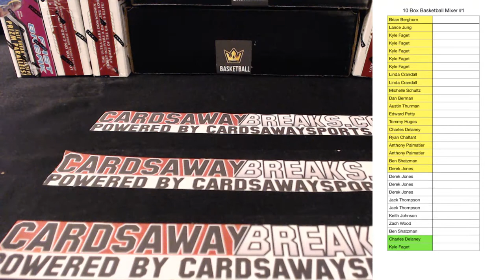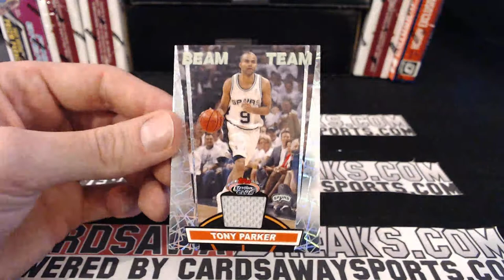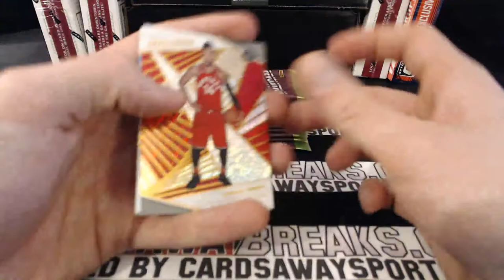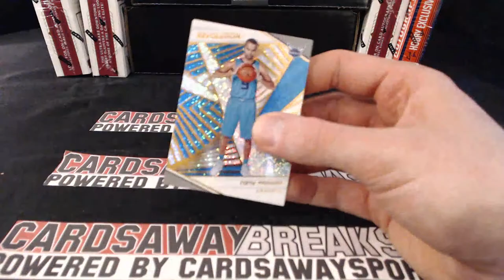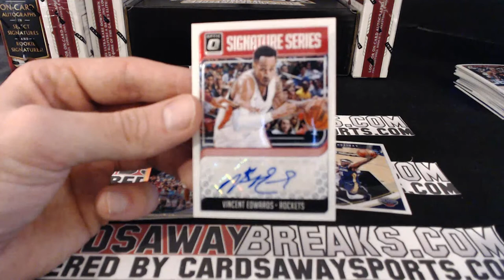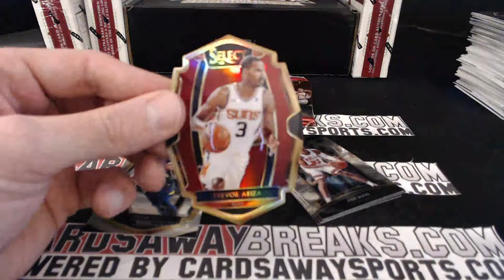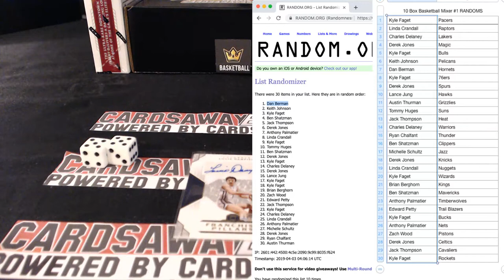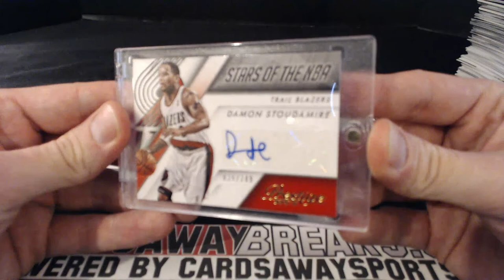10 Box Basketball Mixer #1 April 2nd, 2019